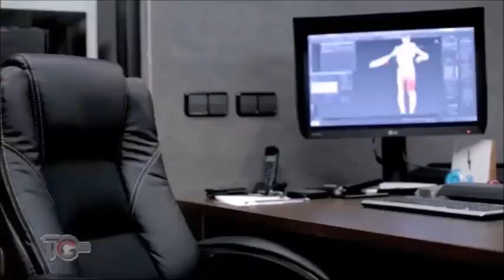Entrevista a Nacho Ruipérez, director de cine y titulado en Comunicación Audiovisual, UPV Gandia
Nacho Ruipérez, director de cine titulado en Comunicación Audiovisual del Campus de Gandia de la Universitat Politècnica de València nos concedió esta entrevista, realizada por estudiantes el año 2015. Aún no había dirigido su primer largometraje, con el que ha conseguido, en 2018, el Premio al Mejor Director y Mejor Guión con El Desentierro.
En esta entrevista daba consejos a los estudiantes para alcanzar sus sueños. ¡Esperamos que os guste!